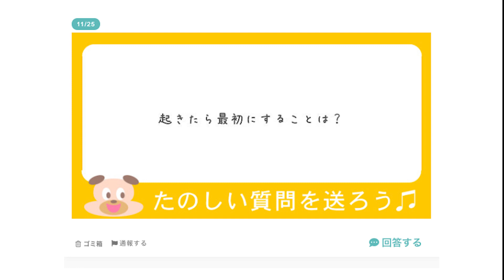起きたらすること